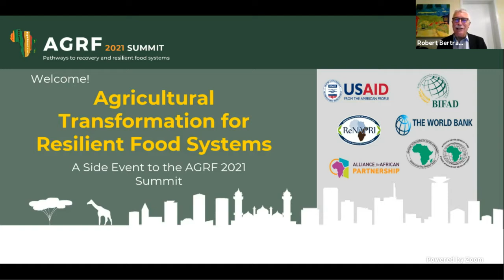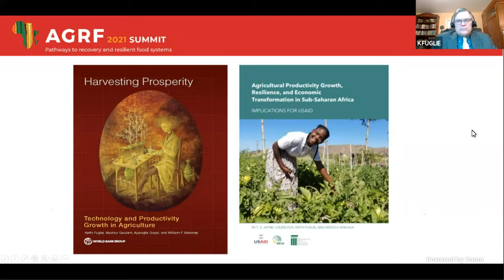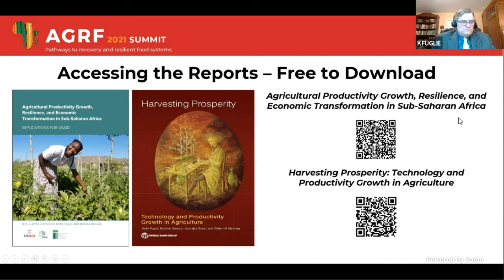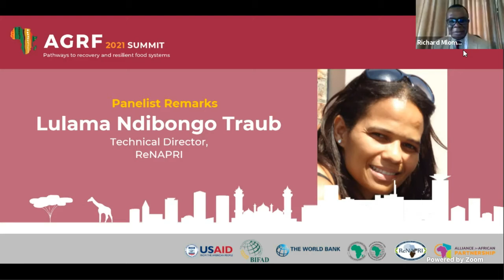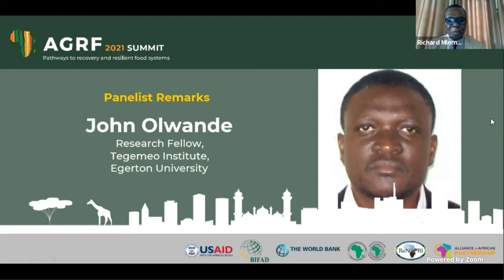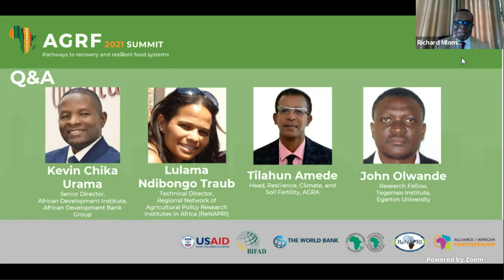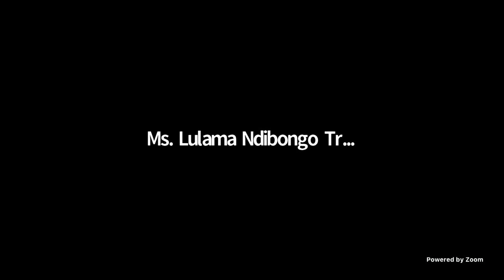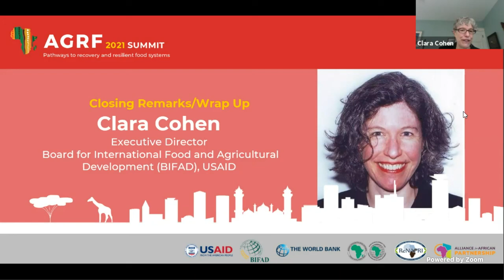AGRF 2021 - Agricultural Transformation for Sustainable and Resilient Food Systems